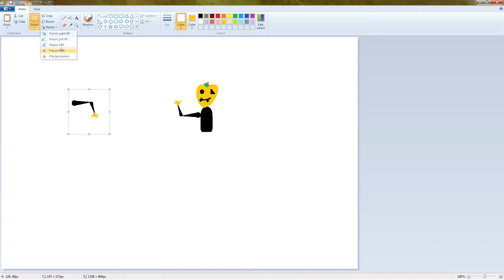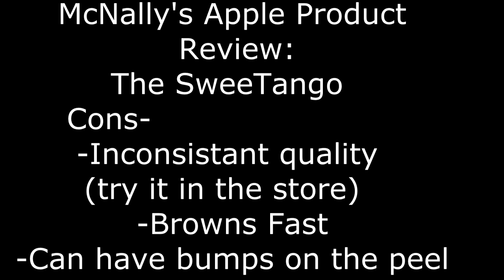McNally's Apple Product Reviews: The Braeburn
Is it true what they say, that everyone loves braeburn? Find out in this review.